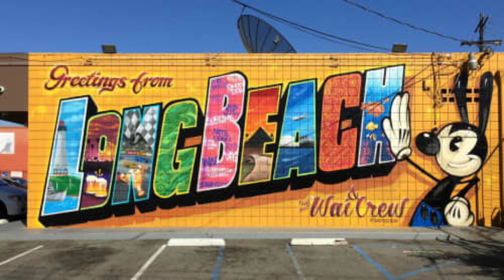perfec - hold on 2001 long beach city